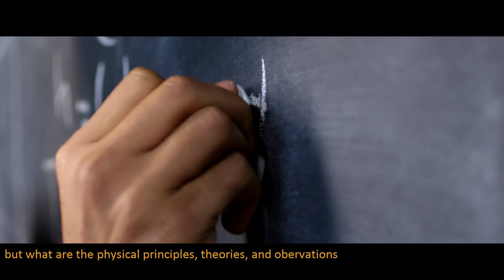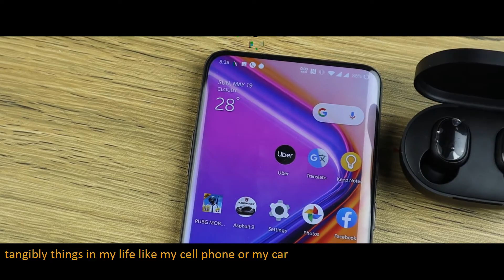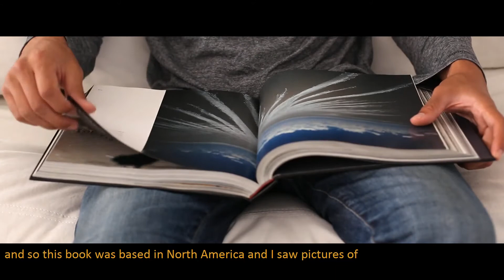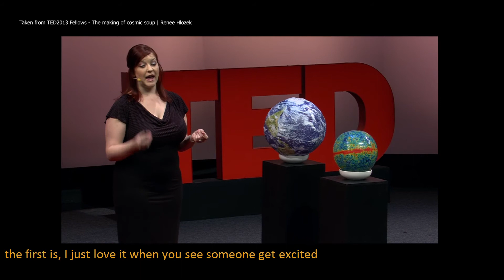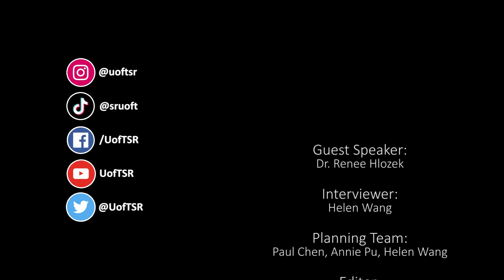I Am A Scientist: An Interview with Astrophysicist Dr. Renée Hložek (UofT SR 2021)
Dr. Hložek is a cosmologist, meaning that she studies what the universe is made of, its structure, and how it is changing with time! To do this, she uses data from the Atacama Cosmology Telescope and the upcoming Simons Observatory and Large Synoptic Survey Telescope in the Chilean desert. In our interview Dr. Hložek talks to us about why she's fascinated with the laws of nature, and how she pushed forward in her research despite facing adversity. As a TED Senior Fellow, she also stresses the importance of scientists engaging in science outreach and communication.

Science Rendezvous UofT is an annual street festival dedicated to spreading S.T.E.A.M. to all ages, but with a focus on youth aspiring to enter these fields. This year, we’re going virtual - join us for the first ever SR 2021 Virtual Festival on May 8th to spend an exciting day with us filled with science!

Turn on alerts to be the first to know when we upload our second set of I Am A Scientist videos (sneak peek: with a focus on Chemistry/AI)!

Follow us everywhere else @UofTSR